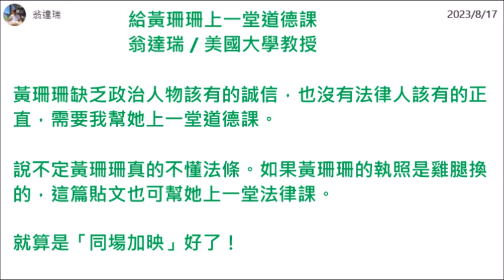給黃珊珊上一堂道德課